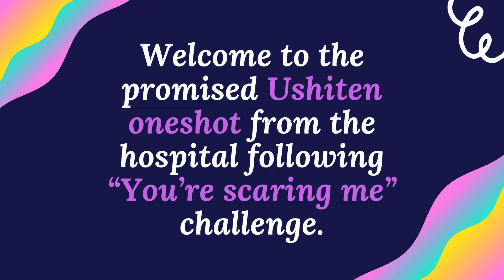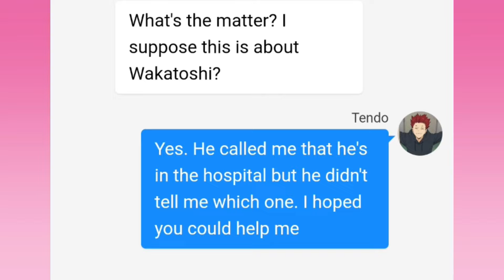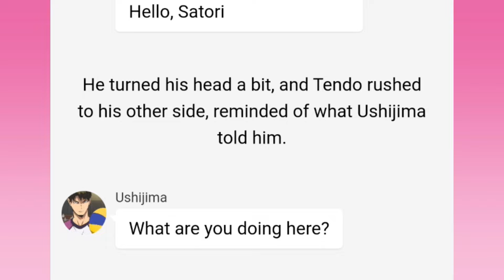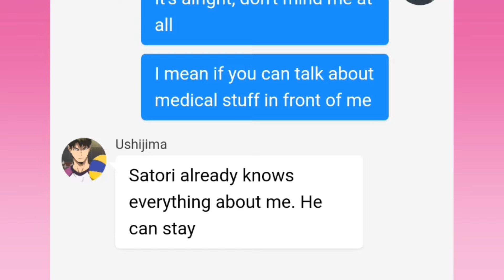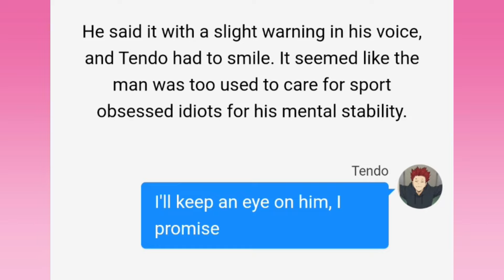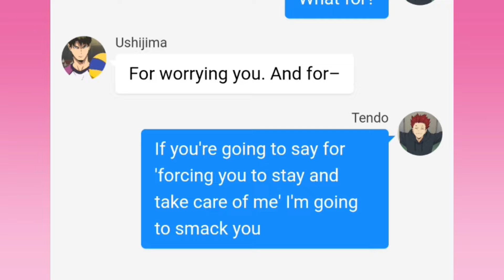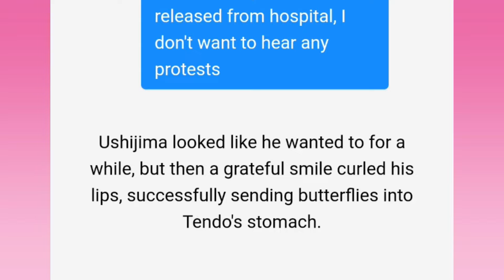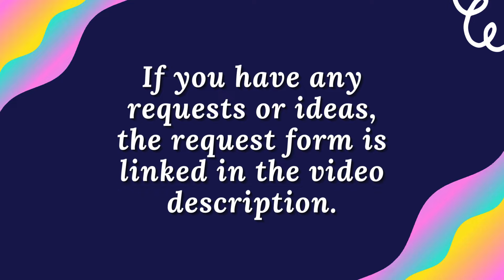"Staying With You" | Ushiten ~ "You're scaring me" challenge aftermath | Haikyuu texts